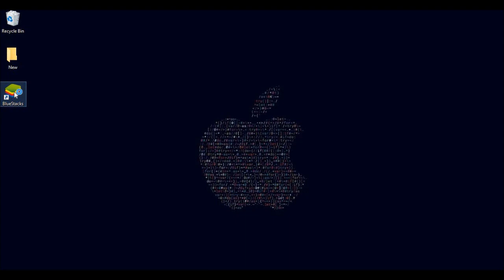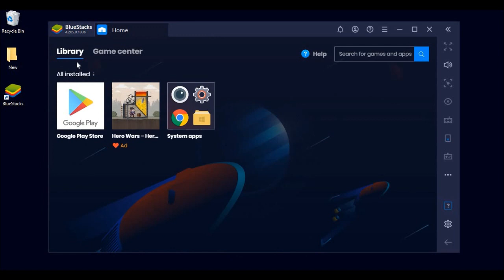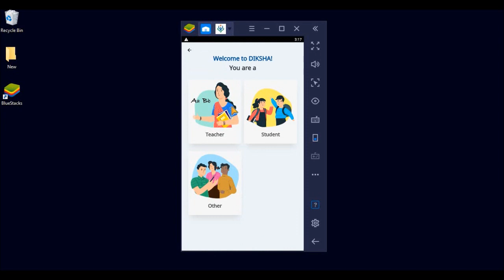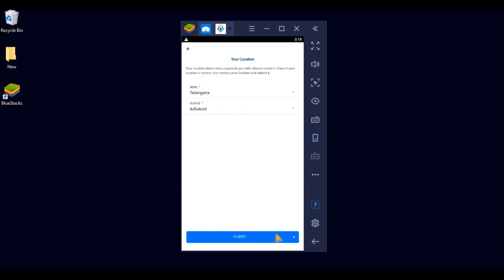How To Install DIKSHA App on PC Windows 7/8/10 & Mac?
How to download and install the latest version of the DIKSHA App on your PC Windows 7, 8, 8.1, 10 and Mac device?